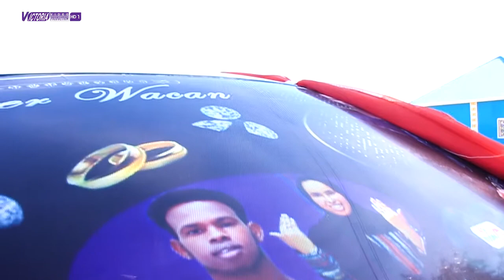MEHER WACAN AWALE IYO HAFSA 2021